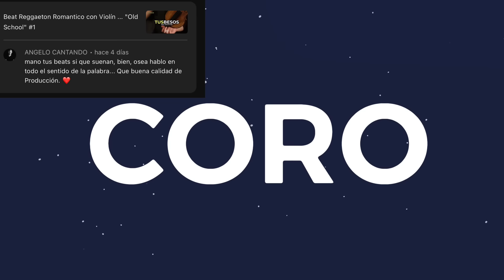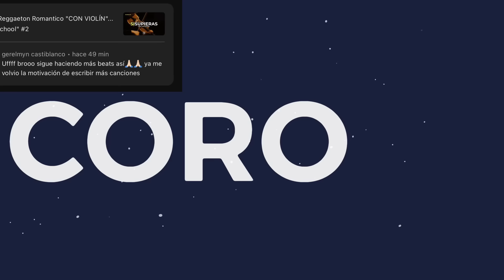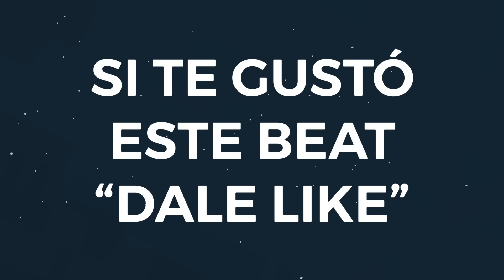CUPIDO - Instrumental Afrobeat x Dancehall Romantico 2024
En este video escucharás el mejor Beat Romantico de Afrobeat x Dancehall type beat, para hacer tu cancion y romper en este 2024.

(Escribe el nombre del beat y listo!!)

PRODUCIDO POR: JH Beats

🎵 Tono: Eb MAYOR

👀 NOTA ➜ Los beats disponibles en mi tienda NO son FREE ni de USO LIBRE. Cada beat tiene diferentes licencias que determinan cómo puedes usarlo. Puedes adquirir una licencia para usar el beat de manera legal y segura en tu música.

Si tienes alguna pregunta específica sobre una licencia en particular, no dudes en preguntar.

Estructura del beat

0:00 Intro
0:34 Coro
0:57 Verso
1:43 Coro
2:06 Puente
2:29 Coro Final
2:54 Outro

Voy a entregarte mis mejores beats afrobeat romanticos, pistas de dancehall romanticas, bases de afrobeat romantico, instrumentales de dancehall romantico, como sea que le llames, para que puedas inspirarte desde tu casa sin tener que invertir gran dinero con productores locales para crear tu musica.